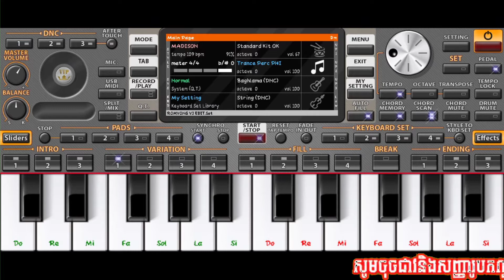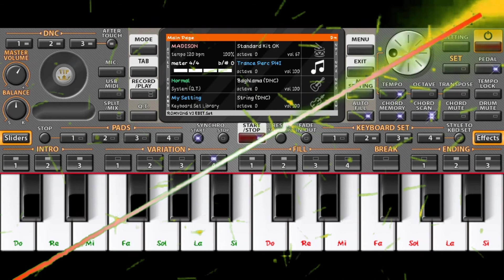How to downlond free Style khmer on the org khmer frer now